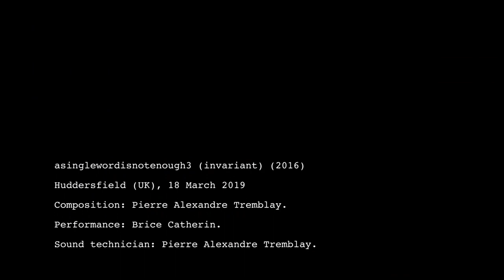Pierre Alexandre Tremblay, asinglewordisnotenough3 (invariant) - 2016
asinglewordisnotenough3 (invariant), for cello and electronics (2016)

Composition: Pierre Alexandre Tremblay
Performance: Brice Catherin

Recorded live in Huddersfield (UK), 18 March 2019.

Sound technician, recording and mixing: Pierre Alexandre Tremblay.
Camera: Pablo Galaz Salamanca